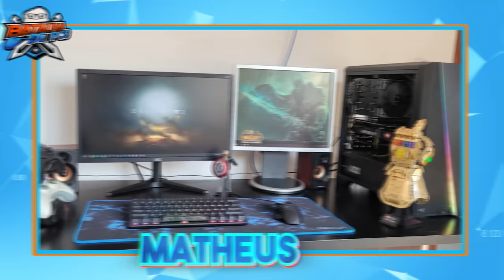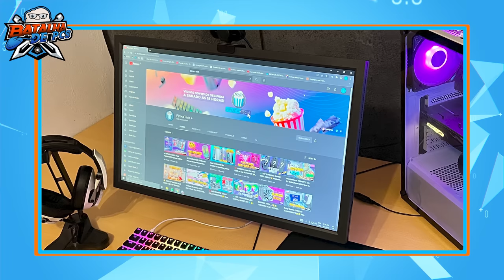esse SETUP GAMER foi INTEIRO montado SÓ pra jogar CS:GO e MAIS NADA!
No Batalha de PCs EP. 43, recebemos 2 PCs Firmeza que são uma loucura, mas em sentidos diferentes! Tem até Ryzen 2200G tentando levar uma RTX 3060 e sendo resfriado por um Scythe Ninja 5!

⬇️ Para participar do Batalha de PCs, as informações para envio estão aqui embaixo! ⬇️

🔷Formato de envio das configurações do PC:

Hardware:

Gabinete:
Processador:
Placa de vídeo:
Placa Mãe:
Memória RAM:
Fonte:
HD:
SSD:
Refrigeração (Cooler ou Water Cooler e Fans):

Periféricos:

Teclado:
Mouse:
Mouse Pad:
Headset:
Monitores:

Como você usa o PC? (Texto de 3 linhas)

Fotos: Envie todas as fotos do setup upadas em uma pasta no Google Drive